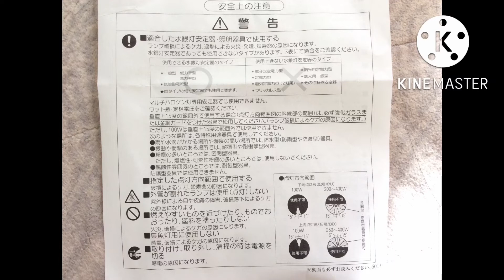【HID:26本目】パナソニックの透明形メタルハライドランプを開封、点灯(マルチハロゲン灯300W M300･L/BU-P)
今回はパナソニックの透明形マルチハロゲン灯300W
(メタルハライドランプ)を開封、点灯させる動画です。
初めての凹形(B形)HIDランプです。

●メタルハライドランプとは↓
放電を利用して光る蛍光灯や電球の仲間です。
↓所有しているHIDランプの開封動画と
↓点灯動画まとめリスト
【BGM】
･甘茶の音楽工房
【SE】
･効果音ラボ
･OtoLogic
【その他】
動画エンディングに表記